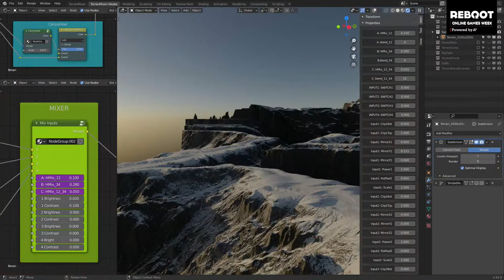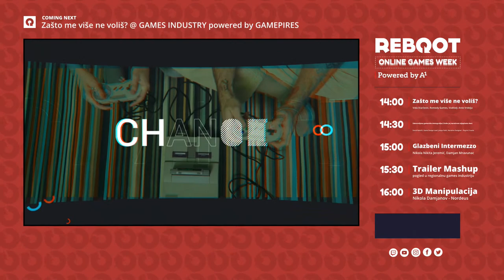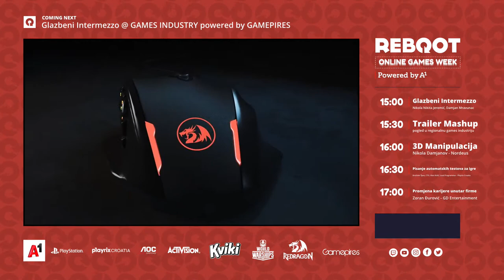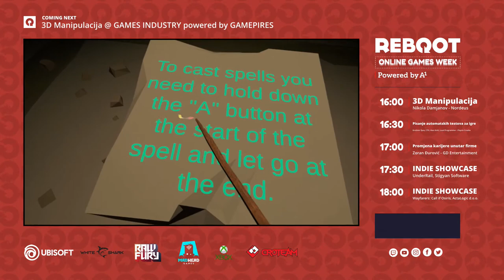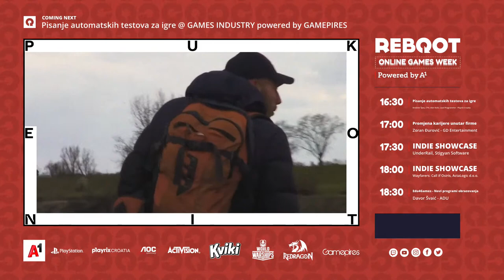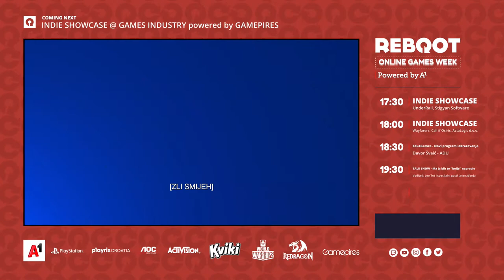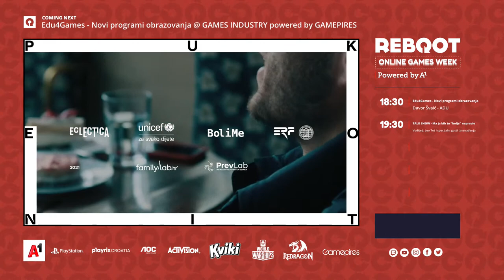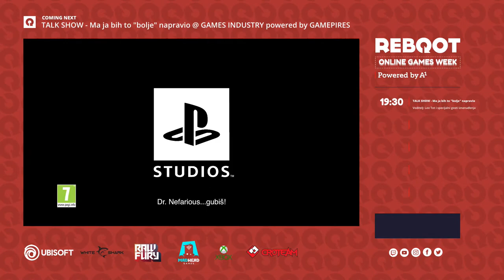GAMES INDUSTRY powered by Gamepires - Day 1 /Reboot Online Games Week 2021 Spring Edition pwrd by A1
Od 16. - 20. lipnja pridružite nam se POTPUNO BESPLATNO na drugom izdanju najvećeg regionalnog digitalnog eventa i games showa Reboot Online Games 2021 Spring Edition powered by A1. Kroz pet dana trajanja showa očekuje vas više od 150h sadržaja kroz 3 paralelna studijska kanala CORE GAMING, GAMES INDUSTRY powered by Gamepires i ESPORTS powered by A1 Adria League. Pogledajte najnovije igre za aktualne platforme, razgovore s profesionalcima games industrije iz regije i svijeta, zabavite se uz poznate regionalne influencere te sudjelujte u brojnim brutalnim giveawayjima!

Prisustvovanje ovom online medijskom gaming showu svim posjetiteljima je u potpunosti besplatno! Sadržaj će se prikazivati uživo svaki dan od 12:00 do 20:00 sati, i to tijekom pet dana – od 16.06. do 20.06. na stranici te putem YouTubea, Facebooka i Twitcha. Dotada, najnovije vijesti o eventu doznajte direktno ovdje na webu kao i putem društvenih mreža: Facebook, Instagram, Twitter i Discord.
► Pretplatite se na naš YouTube kanal, stisnite zvonce i budite prvi u komentarima!
🎮  Pratite nas i na drugim društvenim mrežama i našem službenom webu jer vas svaki dan očekuje najaktualniji gaming sadržaj.

00:00 Domaća igra "Srednjovjekovna tajna", Kevin Mainenti
23:57 Boonika Network: Nova platforma za gaming content, Marko Zets Prpić
58:42 Tajne uspjeha SGA, Kristina Janković, Executive Manager - SGA
1:26:33 INDIE SHOWCASE - Lichenvale, Filip Zemljak
1:51:48 Zašto me više ne voliš? Vida Starčević, Remedy Games, Voditelj: Ante Vrdelja
2:20:49 Zaboravljena gamerska demografija (i kako joj narativom uljepšamo dan), David Kelečić, Game Design Lead, Josipa Delić, Narative Designer - Playrix Croatia
2:51:37 Glazbeni Intermezzo, Nikola Nikita Jeremić, Damjan Mravunac
3:20:25 Trailer Mashup - pogled u regionalnu games industriju
3:54:55 3D Manipulacija, Nikola Damjanov - Nordeus
4:19:44 Pisanje automatskih testova za igre, Krešimir Špes, CTO, Alan Kolić, Lead Programmer - Playrix Croatia
4:49:46 Promjena karijere unutar firme, Zoran Đurović - GD Entertainment
5:18:08 INDIE SHOWCASE - UnderRail, Stigyan Software
5:50:15 INDIE SHOWCASE - Wayfarers: Call if Osiris, ActaLogic d.o.o.
6:29:12 Edu4Games - Novi programi obrazovanja, Davor Švaić - ADU
7:22:08 TALK SHOW - Ma ja bih to "bolje" napravio!, Voditelj: Leo Tot i specijalni gosti iznenađenja